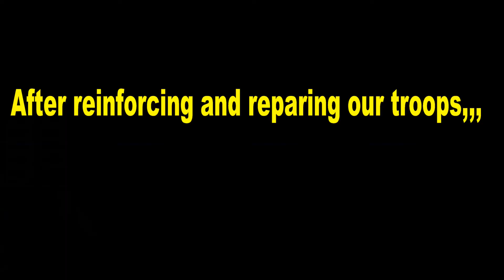Hardcore Difficulty | Co-op German Campaign | Gates of Hell | Mission 2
Playing Call to Arms - Gates of Hell: Ostfront | Multiplayer Cooperative campaign missions in hardcore difficulty

 German Campaign Mission 2 : Back to Square One

Eagle & Tiger